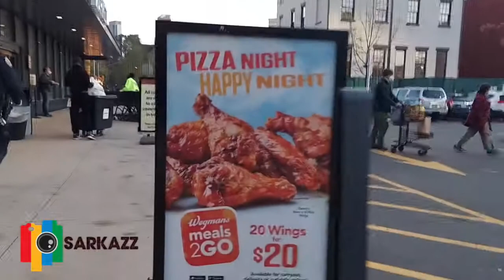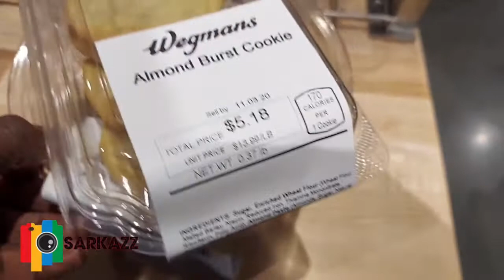WEGMANS Snack Run 11/2/20